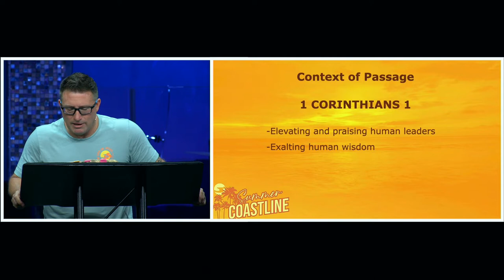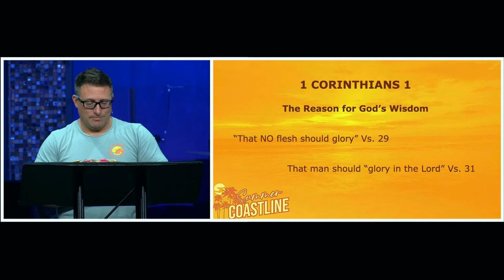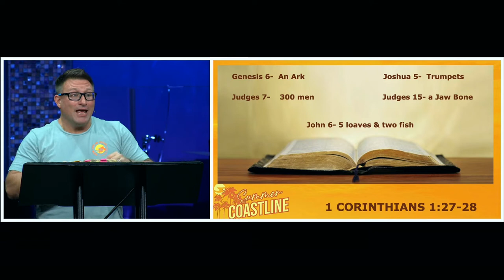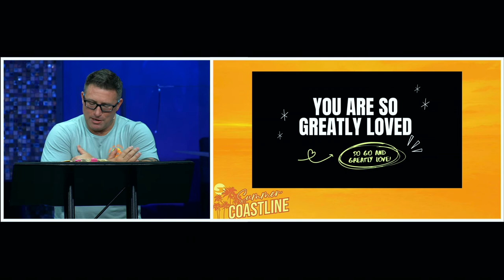Pastor Randy Pitman | Summer at Coastline